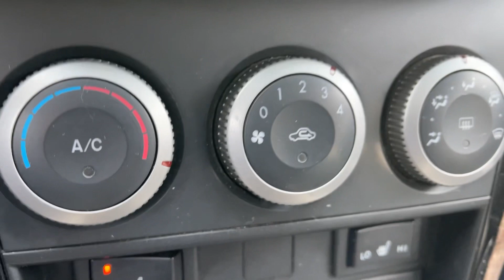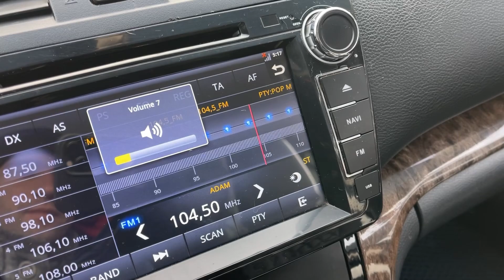Мини обзор. Mazda 6. 2011.